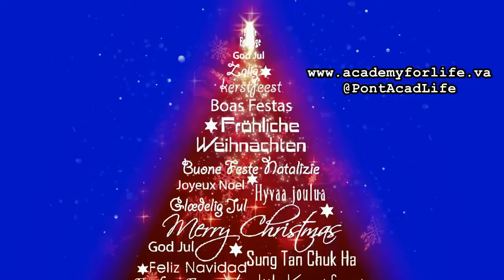Mons. Renzo Pegoraro: sia un Natale di luce e speranza. Non siamo soli.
Il Cancelliere della Pontificia Accademia per la Vita: Natale 2020